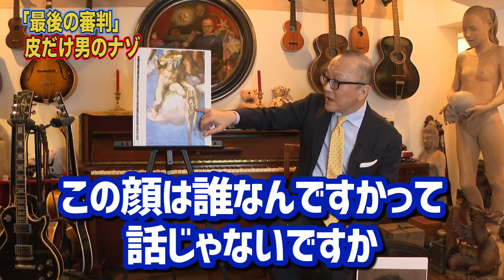【ミケランジェロ遂に力尽きる！最後の審判】山田五郎オトナの教養講座公認切り抜き【恐怖皮男の謎】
🖼画像引用🖼　ウィキペディア・コモンズ